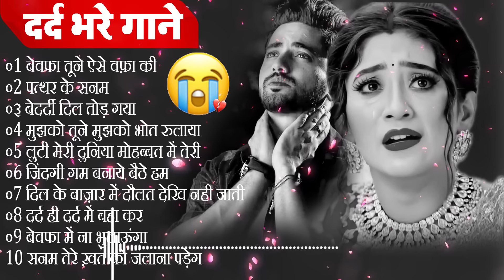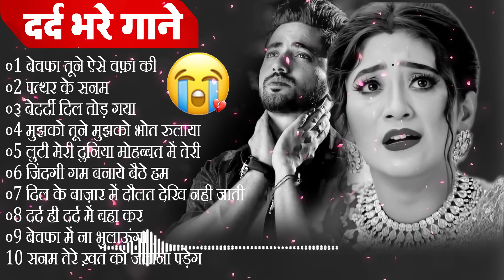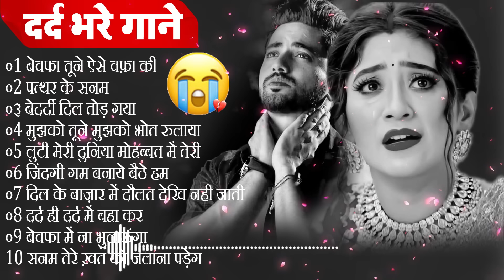बेवफाई के दर्द भरे गाने -Best of Dard bhari Ghazals -Naim Sabri V Arshad Kamli | Dard Bhari Ghazal